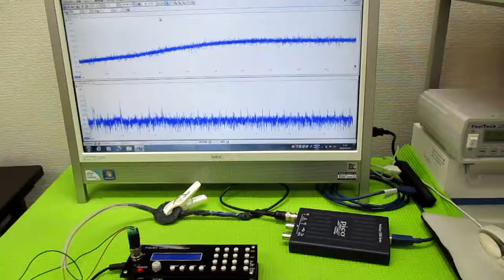超音波発振制御プローブ ultrasonic-labo